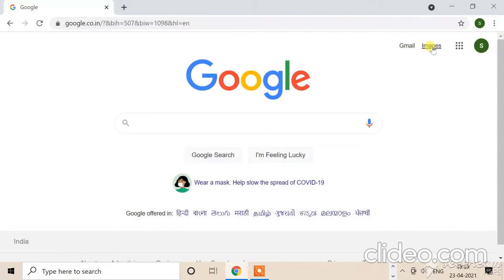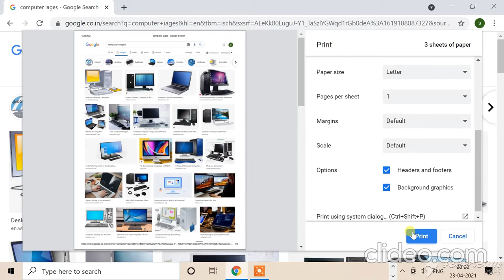How To Print Google Images Directly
Hi Friends This  Video Related To How Directly Print  Images From Google